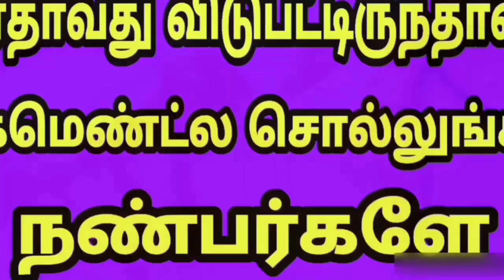K.P.Jegan directed movies in tamil | ஜெகன் இயக்கிய திரைப்படங்கள்